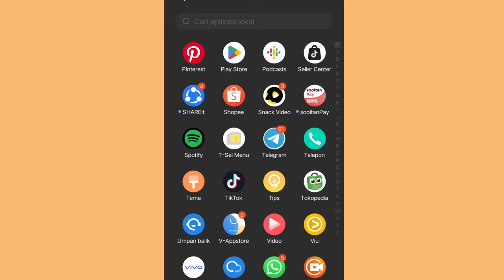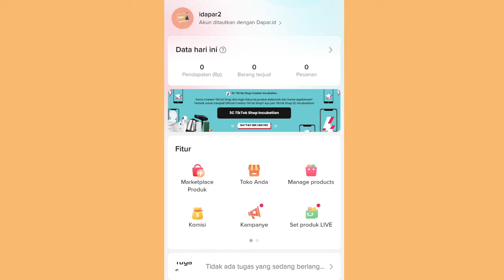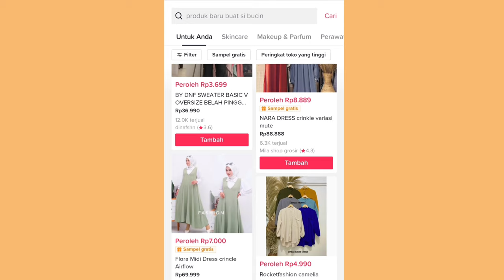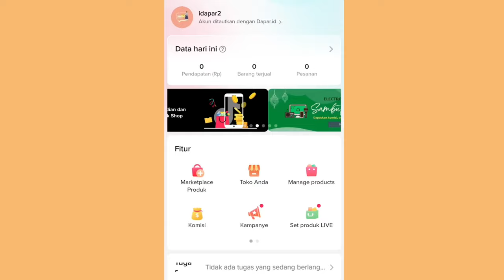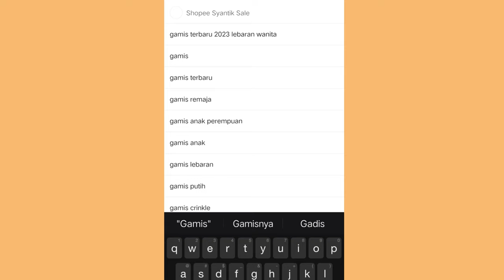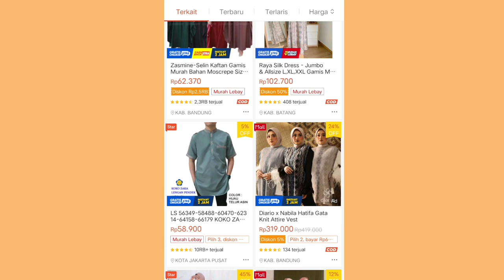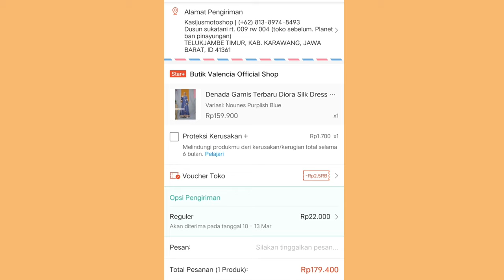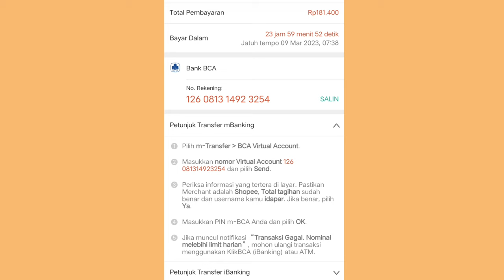TIPS CUAN MENDEKATI LEBARAN ✅ LUMAYAN PENGHASILAN SAMPINGAN PERSIAPAN LEBARAN